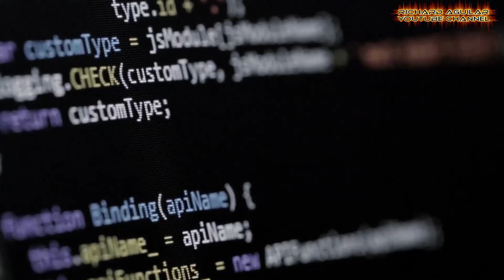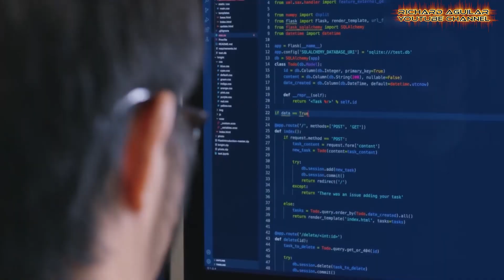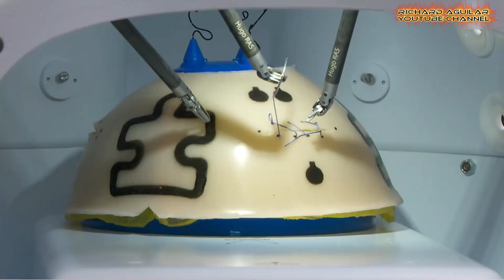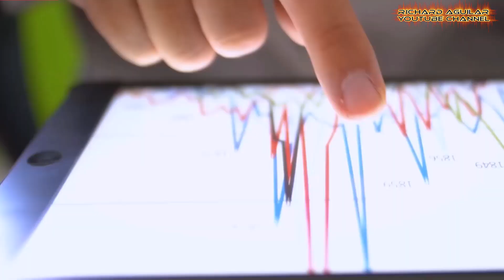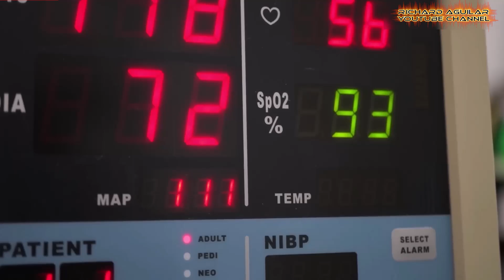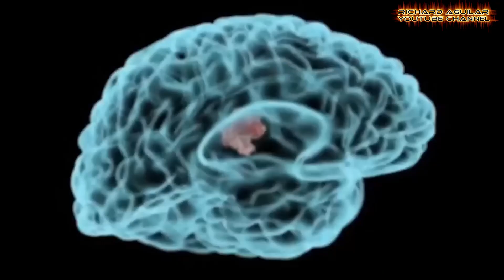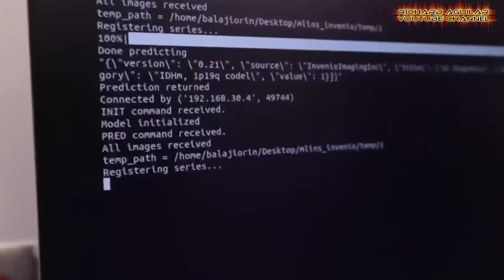AI Innovations That Could Save Lives: Exploring the Future of Health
In this video, we dive into the cutting-edge advancements in medical technology powered by artificial intelligence (AI). Discover how AI is transforming radiology by improving image interpretation, enhancing the accuracy of cancer detection, and even assisting in live brain surgery. We'll explore revolutionary AI-driven systems like MIT’s Sybil, which predicts lung cancer risks with unprecedented accuracy, and Medtronic's training facility, which equips medical professionals with AI tools to improve patient outcomes. This is the future of medicine, where precision and speed are saving lives.